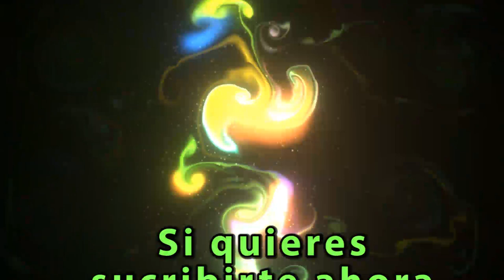Cascada del nervion 2023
Rutita mañanera, para subir a fotografiar la cascad del nervio con agua y nieve.
Esther Garcia ha hecho la musica.